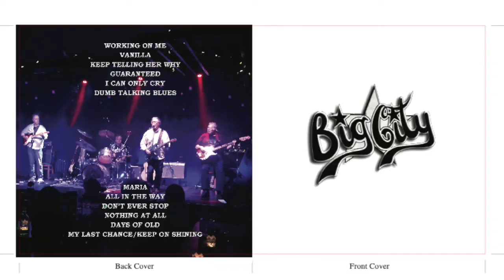DAYS OF OLD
From Big City II CD recorded at Studio RPM